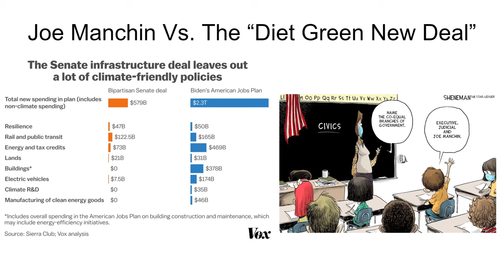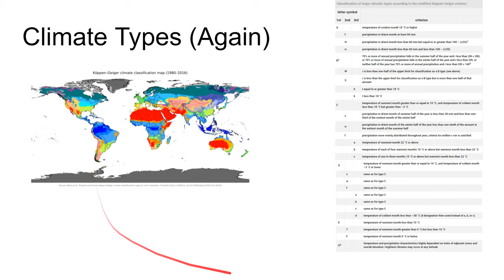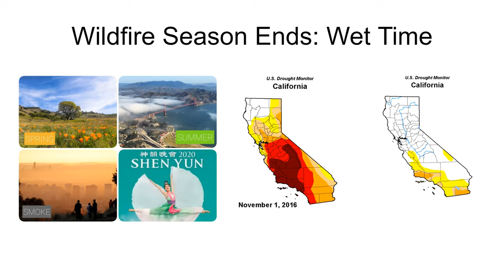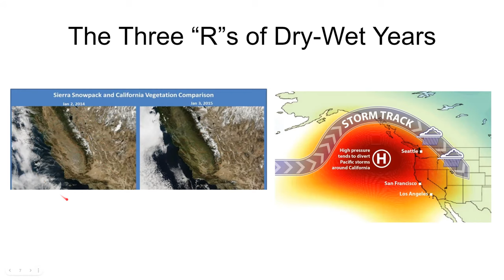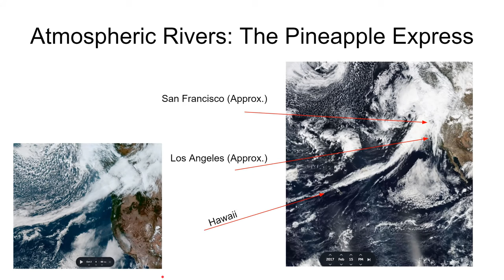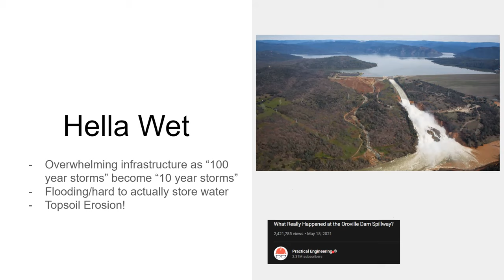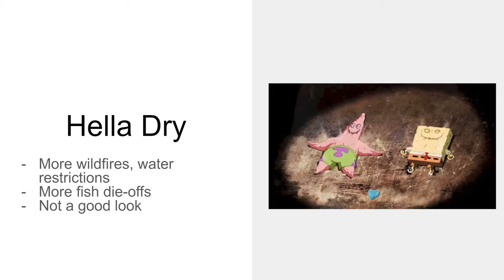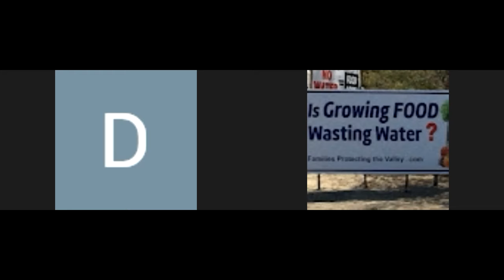Calfire Crackpots 6: The California Wet Season: Resilient Ridges and the Pineapple Express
Today we're gonna be discussing the California wet season and Joe Manchin's buffoonery. Last week's debacle with Zoom has strengthened my fortitude to figure out how to use Zencastr for the next episode. Enjoy!